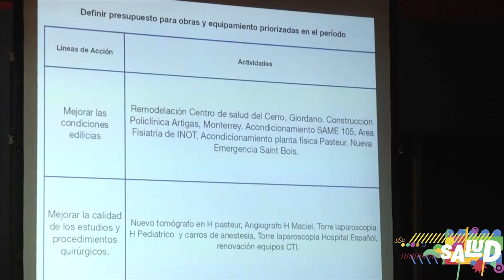ASSE presentó Proyecto en colaboración con BID y Escuela Andaluza de Salud Pública